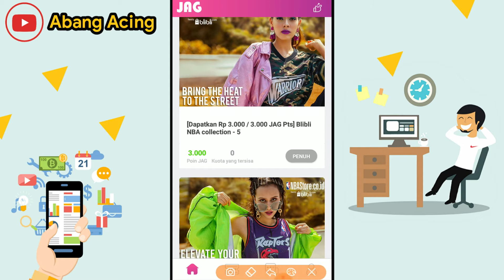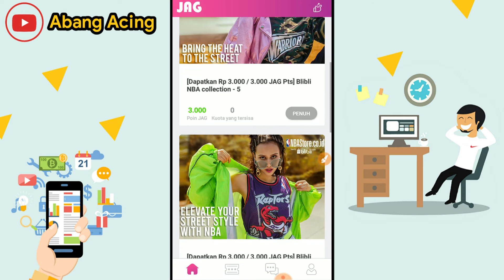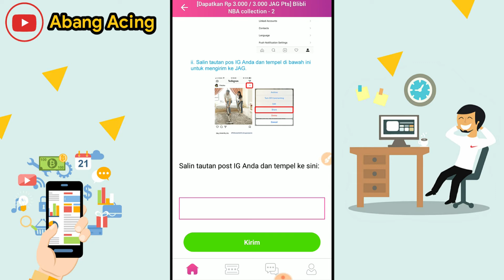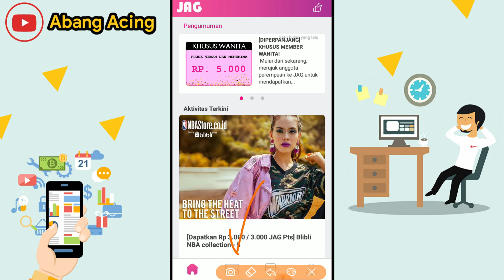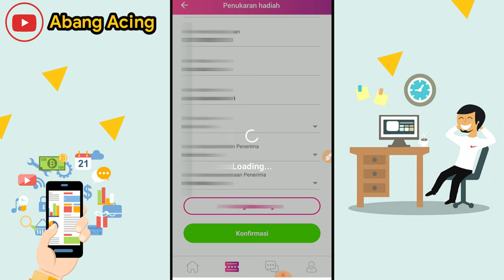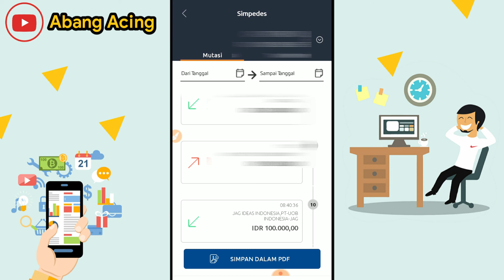Terbukti Cair 100 Ribu Lewat Transfer Bank ! Cara Mendapatkan Uang Gratis dari Internet - 100% Legit